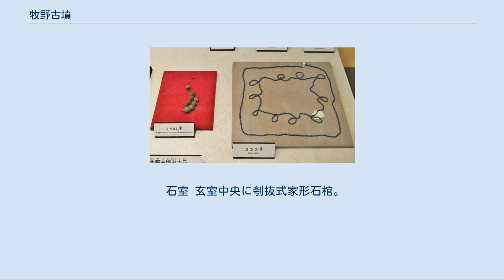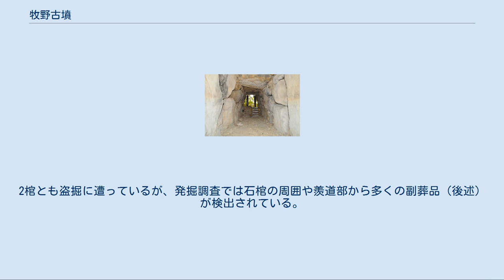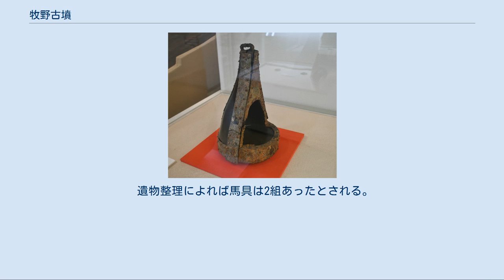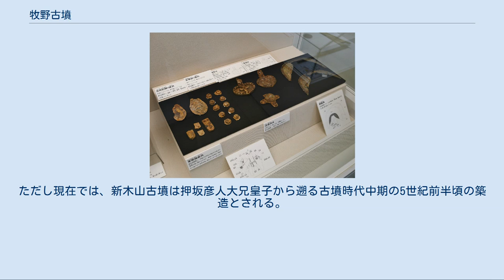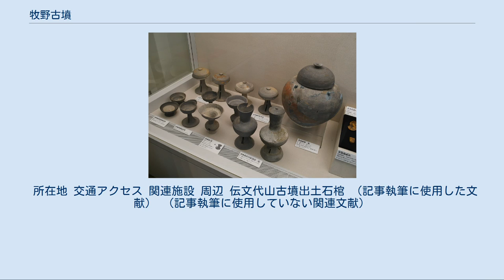牧野古墳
牧野古墳（ばくやこふん）は、奈良県北葛城郡広陵町馬見北にある古墳。
形状は円墳。
馬見古墳群（うち中央群）を構成する古墳の1つ。
 押坂彦人大兄皇子（第30代敏達天皇皇子）の墓に比定する説が知られる。
 奈良県西部、馬見丘陵中央部の小尾根先端部に築造された山寄せの大型円墳である。
1962年度（昭和58年度）に発掘調査が実施されている。
 墳形は円形で、直径48-60メートル・高さ約13メートルを測る。
墳丘は3段築成であるが、山寄せのため最上段（3段目）のみが完全な円形をなす。
墳丘表面では埴輪片が認められるが、原位置を保つものはなく、墳丘表面の化粧のため他古墳から取られたと推測される。
石室全長17.1メートルを測る、奈良県下では最大級の大型石室である。
石材には花崗岩の巨石が用いられ、石室の玄室内には刳抜式家形石棺1基・組合式家形石棺1基（非現存）が据えられる。
両石棺とも盗掘に遭って大きく破壊されているが、発掘調査では石棺の周囲や羨道部から多くの副葬品が検出されている。
 この牧野古墳は、古墳時代後期の6世紀末葉頃の築造と推定される。
馬見古墳群では数少ない横穴式石室を有する古墳であるとともに、墳丘の規模・石室の規模・副葬品の豊富さは当時として優れた内容を示す古墳になる。
被葬者は明らかでないが、第30代敏達天皇皇子の押坂彦人大兄皇子に比定する説が有力視される。
現在では牧野史跡公園として史跡整備され、石室は立ち入りが制限されているが毎年一時期に公開されている。
 石室 玄室中央に刳抜式家形石棺。
 主体部の埋葬施設としては墳丘2段目に両袖式横穴式石室が構築されており、南方向に開口する。
 石室の石材には花崗岩の巨石が使用される。
石室の側壁は持ち送りによって構築され、石材の隙間には粘土が詰められる。
石室の床面は礫敷で、その下に排水溝が設けられる。
排水溝は玄室の壁面付近を巡り、玄門付近で合流して羨道を通って石室外に出る。
また開口部には閉塞石が残存する。
石室構造は赤坂天王山古墳（桜井市）と同じ設計になるとされ、同古墳は真の崇峻天皇陵とする説が有力であることから、皇室に関わる石工集団による築造とする説がある。
 石室の玄室内には刳抜式家形石棺1基・組合式家形石棺1基の計2基が据えられる。
刳抜式石棺は奥に、組合式石棺は手前に位置する。
それぞれの内容は次の通り。
 これら2棺は同時埋葬と推測される。
2棺とも盗掘に遭っているが、発掘調査では石棺の周囲や羨道部から多くの副葬品（後述）が検出されている。
 山梔玉（左）・ガラス玉（右）奈良県立橿原考古学研究所附属博物館展示。
 壺鐙広陵町文化財保存センター展示。
 石室は盗掘に遭っているが、発掘調査では多くの遺物が検出されている。
 遺物整理によれば馬具は2組あったとされる。
 横穴式石室については黄泉の国神話の舞台とする説が知られるが、本古墳においても玄室の石棺付近（元々は石棺上か）で検出された桃が対応するものとして注目され、羨道の容器群は黄泉の国における死者の食べ物と推測される。
 『日本書紀』に基づく関係系図 牧野古墳の実際の被葬者は明らかでないが、押坂彦人大兄皇子（おしさかのひこひとのおおえのみこ）に比定する説が有力視されている。
押坂彦人大兄皇子は第30代敏達天皇の第一皇子で、当時皇位の有力候補として物部守屋ら反蘇我氏に擁立されたが、途中で歴史から名を消した人物である（一説に蘇我馬子により暗殺）。
 押坂彦人大兄皇子の墓について、『延喜式』諸陵寮では遠墓の「成相墓（なりあいのはか/ならいのはか）」として記載され、大和国広瀬郡の所在で、兆域は東西15町・南北20町で守戸5烟を毎年あてるとする。
この15町×20町という記載は、仁徳天皇の百舌鳥耳原中陵（大仙陵古墳に治定）の8町四方を大きく上回るものになる。
押坂彦人大兄皇子に関して宮内庁による治定墓はないが、広陵町赤部にある三吉陵墓参考地（新木山古墳）では押坂彦人大兄皇子が被葬候補者に想定されている。
ただし現在では、新木山古墳は押坂彦人大兄皇子から遡る古墳時代中期の5世紀前半頃の築造とされる。
一方で牧野古墳を押坂彦人大兄皇子の墓とする説では、確かな資料は欠くが、所在地の『延喜式』の記載との対応、築造時...